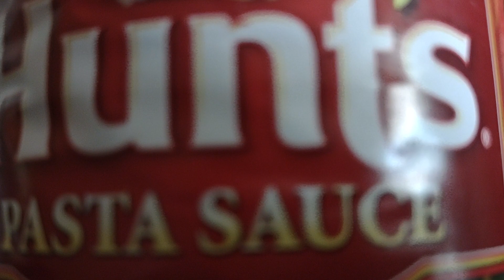PART 1 WCB VS. JUST A SOUTHERN GIRL IN A GETTY COOK OFF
GO TO JUST A SOUTHERN GIRL CHANNEL FOR HER GETTY RECIPE.